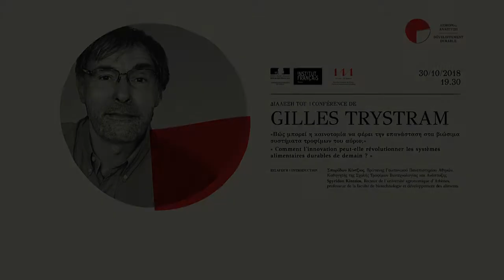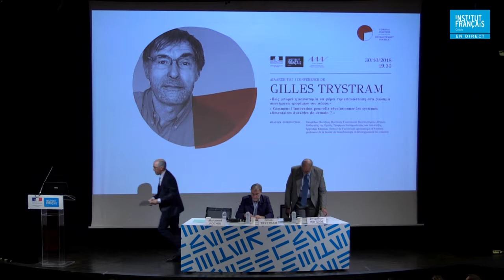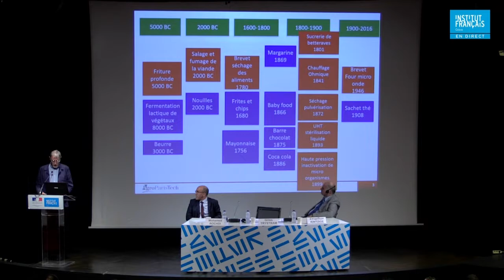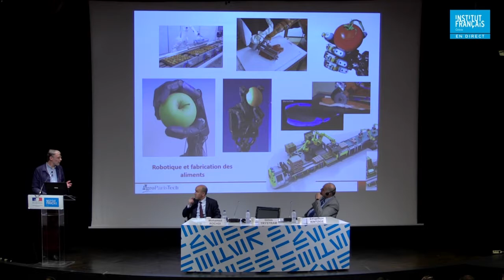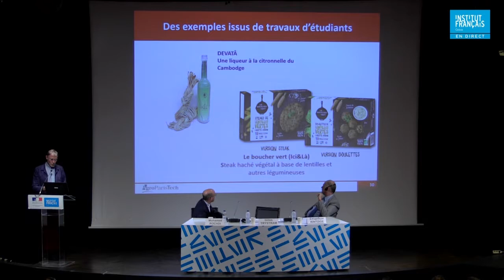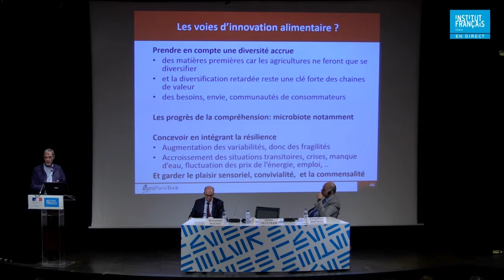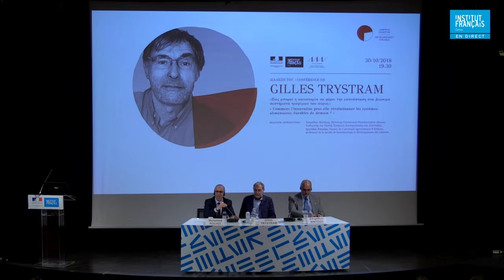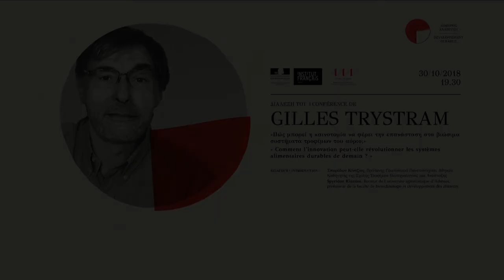Conférence de Gilles Trystram (V.O. en français)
Cycle « Développement durable »

Comment l'innovation peut-elle révolutionner les systèmes alimentaires durables de demain ?

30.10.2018, 19h30 | Auditorium Theo Angelopoulos - IFG